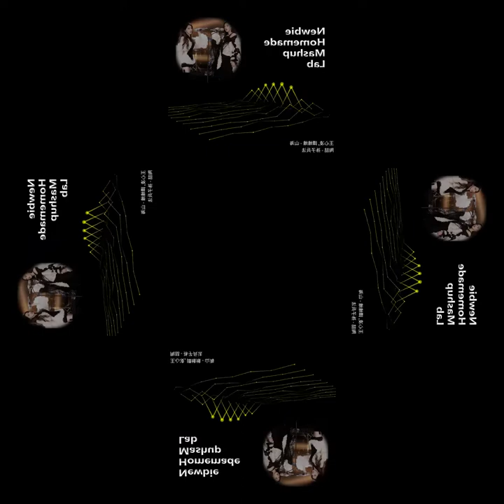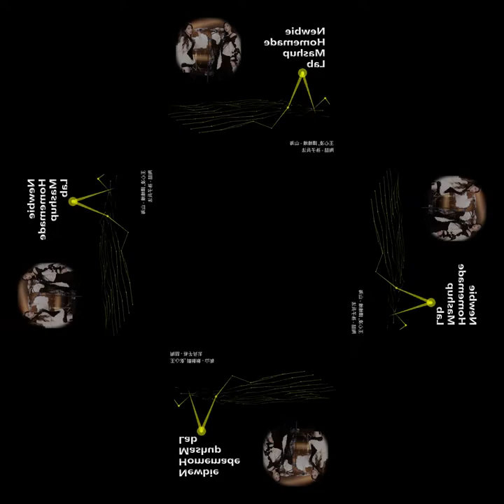[mashup] 王心凌, 谭维维 - 山海 X 陶喆 - 孫子兵法